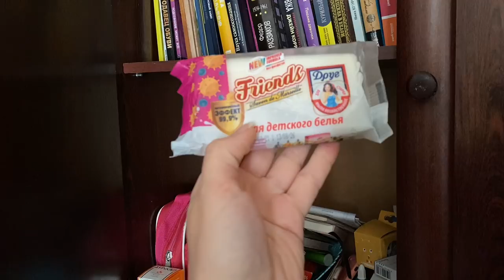Почти совсем пропали!😭Показываю что внутри шкафа / Влог Украина Киев 2022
Ну красота же!
♥Спасибо, что ты со мной!

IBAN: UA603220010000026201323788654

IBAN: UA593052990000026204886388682